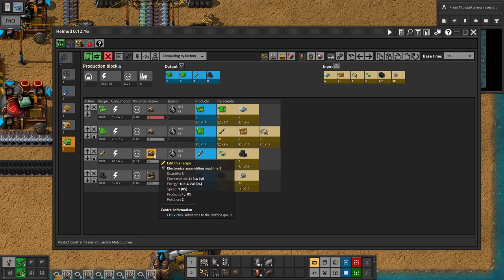Factorio Sea Block Ep. 009: Green Science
it barely works